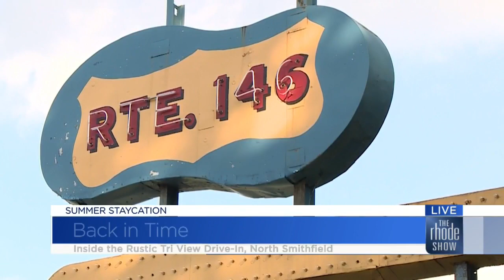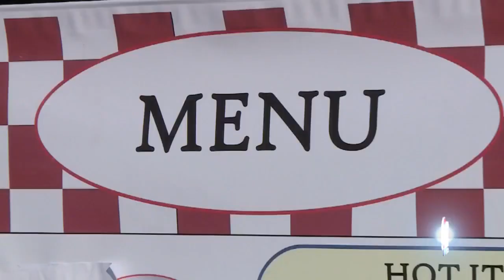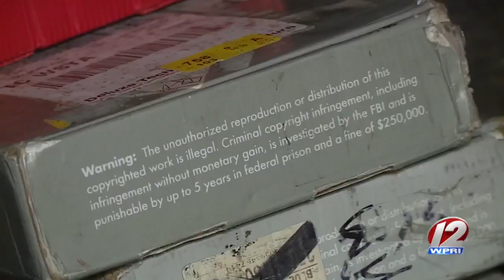Summer Staycation in Blackstone Valley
This morning we all things Blackstone Valley with Patti McAlpine, Marketing Associate for Blackstone Valley Tourism and Paul Dulude, Head Baker at Wrights Dairy Farm & Bakery. We'll even check in with Holliann St. Jacques, the General Manager of Rustic Drive-In.